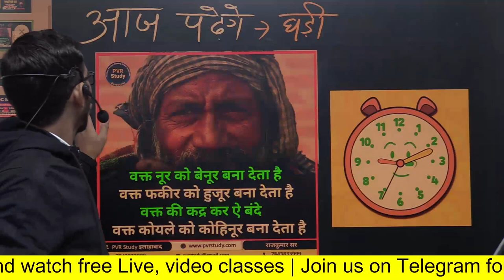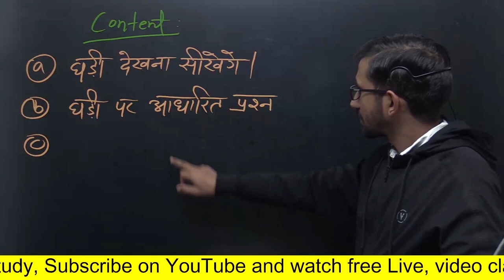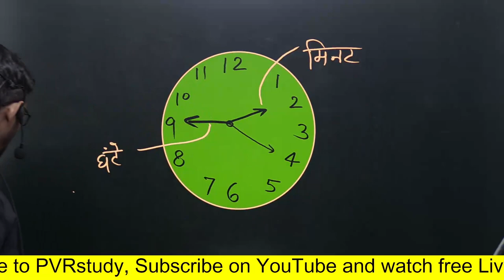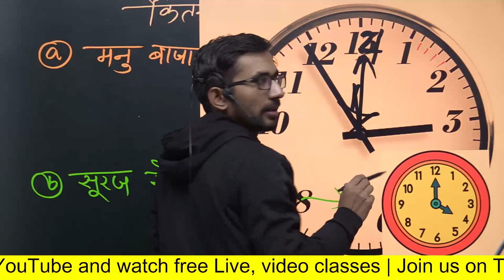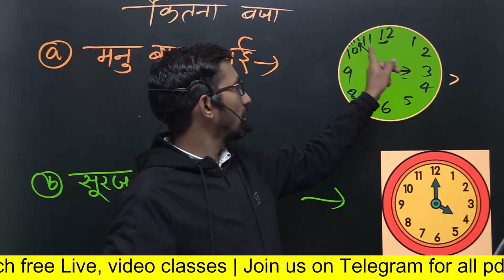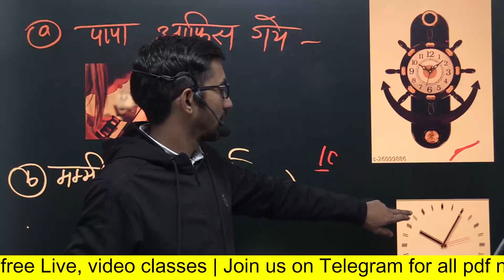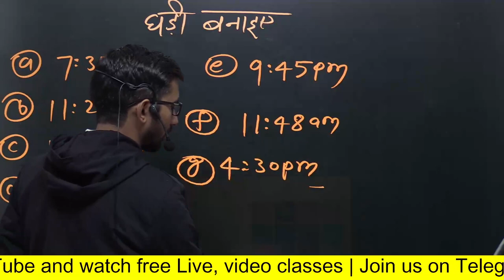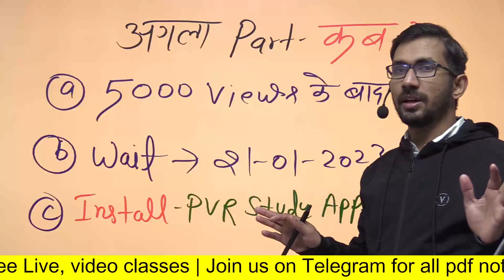Zero Level Maths | basic mathematics in Hindi | Part 8 | How to learn Maths in Hindi